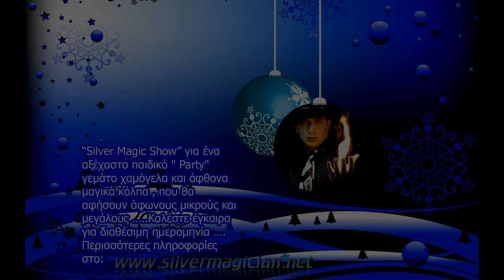Χριστουγεννιάτικα τραγούδια The best Christmas Songs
Μια συλλογή από χριστουγεννιάτικα τραγούδια που όλοι αγαπήσαμε….από το Μάγο “Silver “ Dean Martin - Frank Sinatra and more.